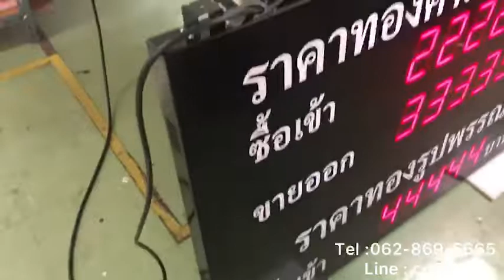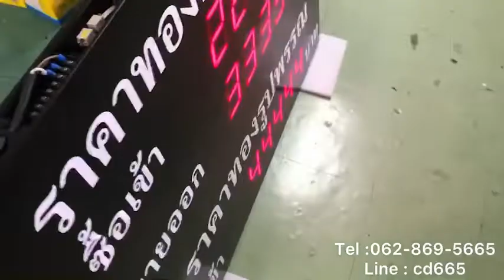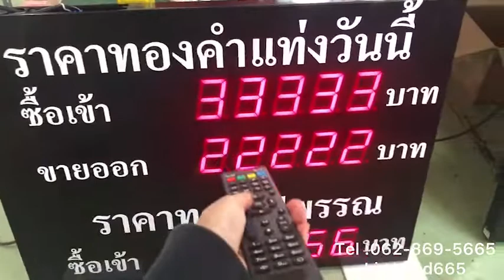593-REVIEW GOLD PRICE ป้ายราคาทอง